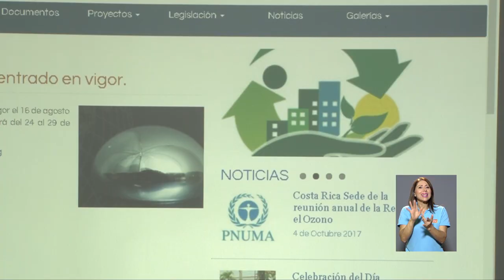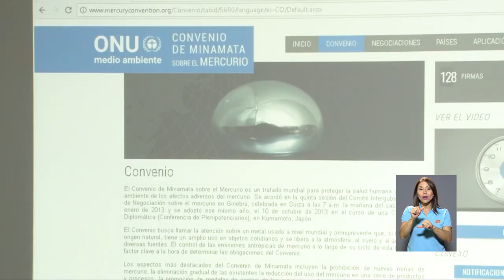Programa Institucional Enlace educa para reducir el uso del mercurio en la UCR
En nuestro ambiente académico y laboral estamos expuestos a las luces fluorescentes o los proyectores, sabía usted que la exposición a estos artefactos pueden contaminar el medio ambiente y dañar su salud debido al mercurio añadido que contienen.
Precisamente, la UCR por medio del Programa Enlace busca educar a la población universitaria para que busque opciones más ecoamigables y menos nocivas.